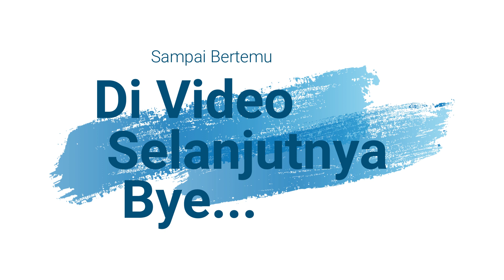JORAN PANCING DARI LIDI AREN PUNYA FARIZ BOCIL STRIKE BANYAK IKAN DISUNGAI BELAKANG RUMAH, MANTAP !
Bocil Fariz kembali beraksi, kali ini mancing secara tradisional dengan joran lidi aren yang diikat senar dan diberi kail, timah pemberat dan kail ukuran 0.3, ikan disungai yang didapat yaitu melem dan anakan nilem/melem, semoga video mancing disungai kali ini dapat menghibur.

Jika video ini bermanfaat dan dapat menghibur, mari share/bagikan video ini ke kawan-kawan sehobi atau yang lainya, jangan lupa gunakan kolom komentar sebagai wadah untuk memberikan semangat kami untuk terus berkarya dalam membuat video, sampaikan kritik, saran atau pertanyaan seputar dunia mancing.

Semoga terhibur dan Sehat serta Sukses selalu buat sobat mancing semua.
Salam Strike.